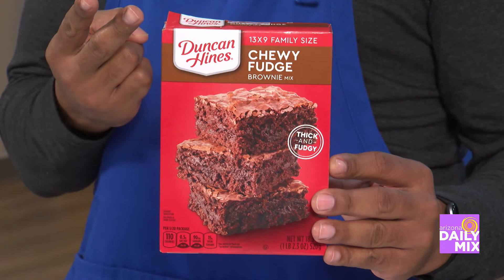One Dude Fun Food Microwave Brownies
Join our host Brad Perry, as he stirs up some delicious brownies!